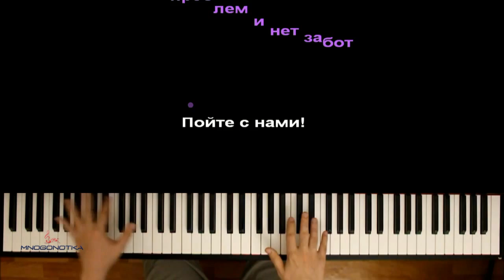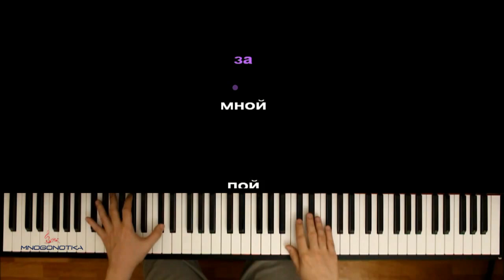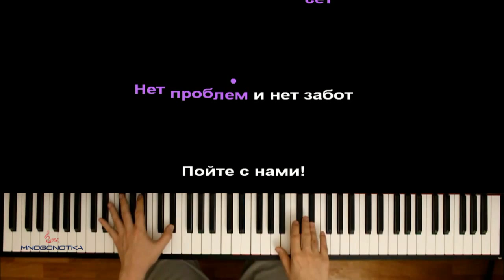Милана Филимонова - ДА ДА ДА ● караоке | PIANO_KARAOKE ● ᴴᴰ + НОТЫ & MIDI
• НАШИ СОЦ. СЕТИ / WE'RE ON SOC. SITES•
• НАШ САЙТ С НОТАМИ / OUR WEBSITE WITH SHEETS •

[ТЕКСТ ПЕСНИ]:

1 куп

Скорее посмотри
Зажигаем мы огни
Будем танцевать и ты
Вместе с нами

На Кидс пати не одни
Повторяем на счёт три
Вместе с нами

Громкий смех, круговорот
А теперь наоборот
Нет проблем и нет забот
Пойте с нами!

Запускаем самолёт
Нас он в лето унесёт
Пойте с нами!

Зажигай со мной пой
Повторяй за мной пой

Припев

Да да да улетаем туда
Да да да и домой не пора

Куп 2

Танцуем лучше всех
Знаем что это успех
Слышен самый громкий смех
Только с нами

Улетим на раз два три
Вместе весело, смотри
Эй, ты с нами

Друга ты с собой зови
Настроение подари
Лето греет изнутри
Мы узнали

Что запущен самолёт
Далеко он нас Несет
Пойте с нами!

Припев

Оптимизация видео:

милана филимонова да да да караоке,
милана филимонова да да да пианино,